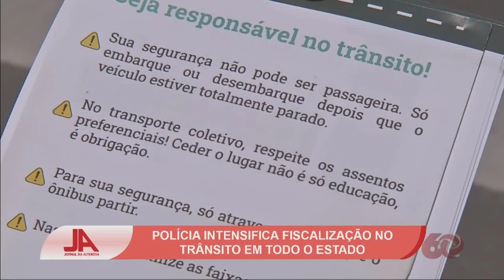Semana de conscientização visa redução de acidentes no trânsito